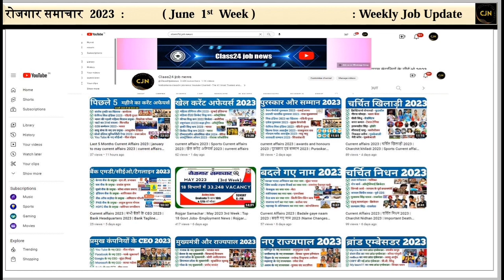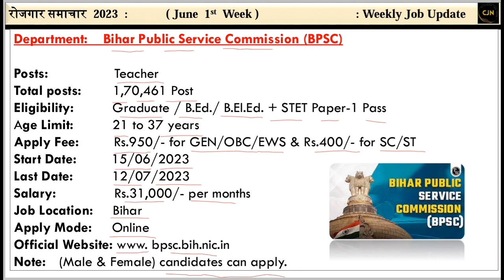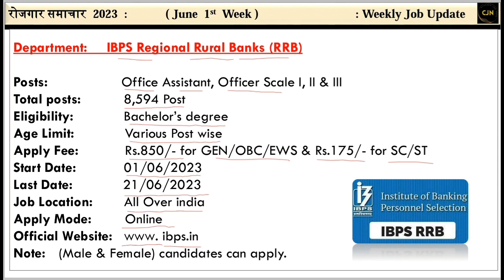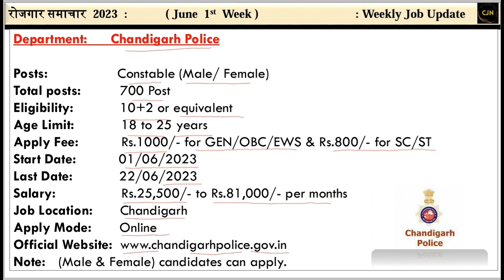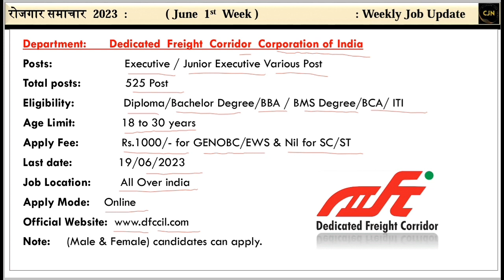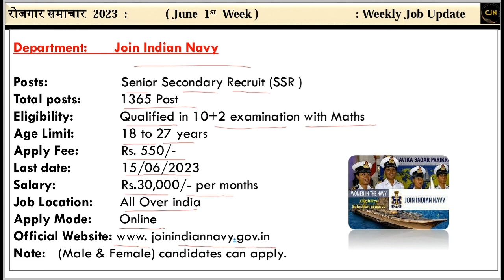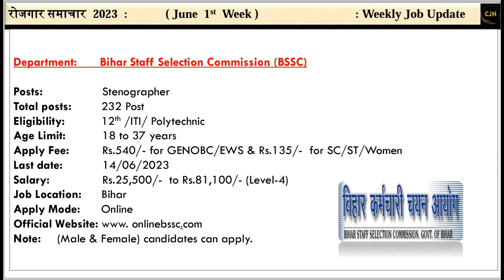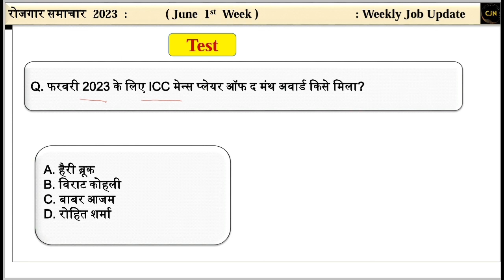Employment news June 2023 1st week | 16 विभागों में 2 लाख से ज्यादा वेकेंसी | Rojgar samachar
about this video:
Hello friends In this video about Employment News has been told. This is the details for the first week of june 2023. This video is just a recruitment information video for youth.
In the weekly edition of Employment News, you are the first to get information about new jobs and through this it is our endeavor to present to you the notifications of new vacancies every week. Through this platform, our aim is to bring you all the notifications and related information in the employment news so that you can get acquainted with the new vacancies.